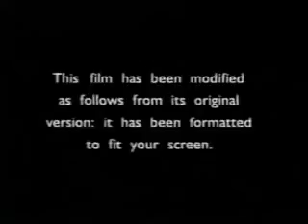Shiloh VHS (VR)